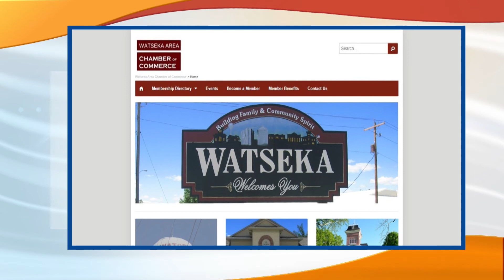Our Town Watseka: Chamber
We check in with the Camber in Watseka to see what they have to offer visitors.